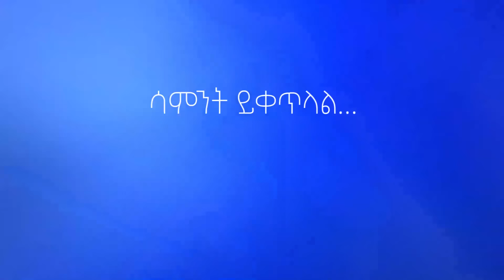የመፅሐፍ_ቅዱስ_አጠናን_ቆላስያስ 2:13-15 ሞት ግን_ምንድነው❓❓❓Tigist